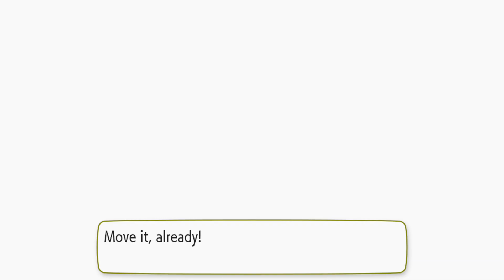POKEMON LETS GO EEVEE PART 30